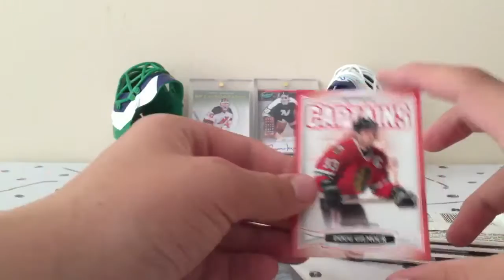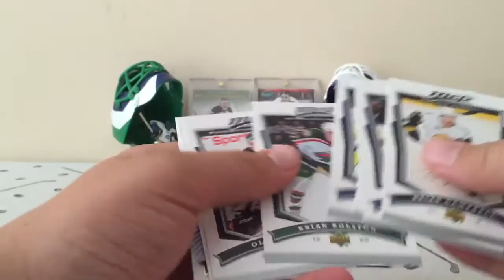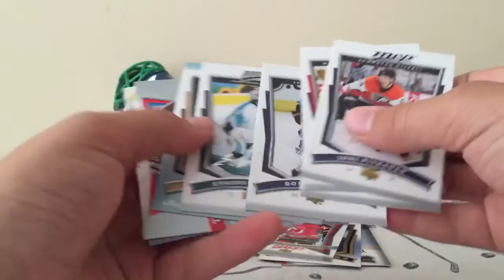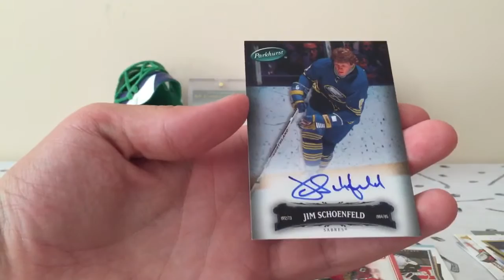300+ Packs Of Summer! Bonus Break #2!! MOJO!!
Awesome Mojo From 1$ Packs!!